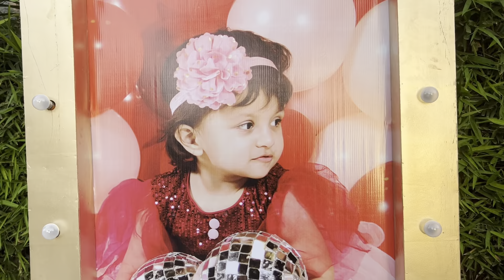आमिर राजकुमारी happy birthday 🎂 💁 ​⁠@Ravihairvlog569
आमिर राजकुमारी happy birthday 🎂 💁 ​⁠